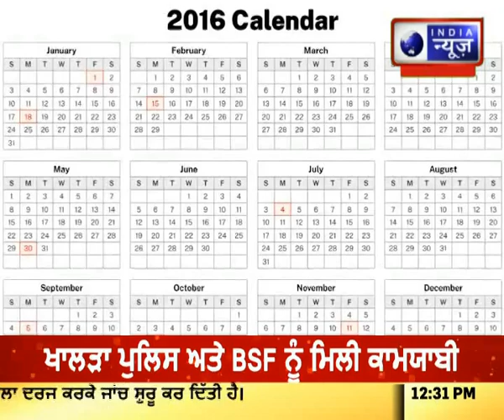HEALTH: ब्रेस्ट इम्प्लांट सर्जरी क्या है ? India News Punjab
ब्रेस्ट इम्प्लांट सर्जरी क्या है ?

भारत में ब्रेस्ट ऑग्मेंटेशन  सर्जरी का खर्च
स्तन प्रत्यारोपण के प्रकार
ब्रेस्ट में सिलिकॉन लगवाने के लिए महिला ने खर्च
breast implant surgery